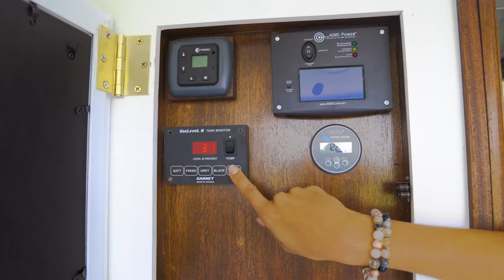The Mahogany Travel Van // Short and Sweet 1 minute showcase video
The Mahogany Travel Van is the highest quality van ever built. Hand made doors, drawers, boxes, crown, countertops. Highest quality materials such as brass, mahogany, and the best and most reliable appliances. Total luxury in a stealthy format. And every essential is included: Bed, Shower, Sink, Stove, Oven, Refrigerator, Toilet.

Show it off when you want, and stay hidden when you want. The best of both worlds.

HighestQualityVan.com